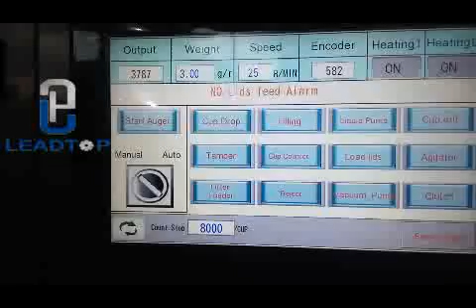tea bag machine